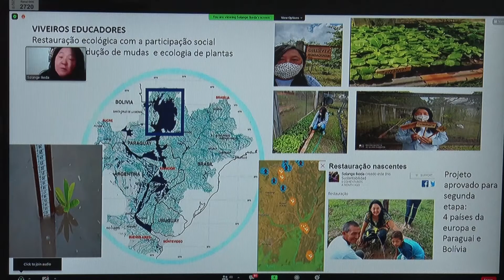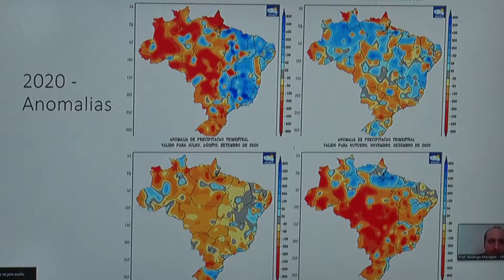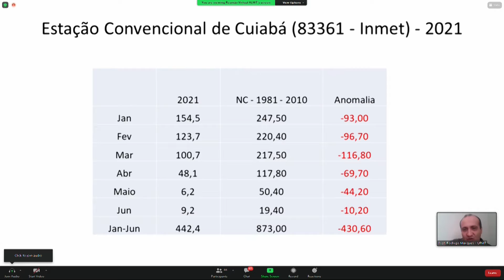Audiência pública debate o planejamento para prevenção dos incêndios no Pantanal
O deputado Lúdio Cabral realizou uma audiência pública, remota, para debater o planejamento, preparação e execução das medidas de prevenção dos incêndios no Pantanal Mato-grossense. Participaram da audiência representantes dos Governos Federal e Estadual, além da sociedade civil organizada.